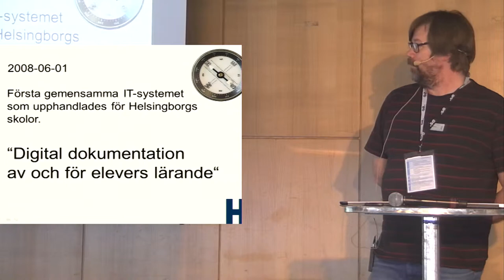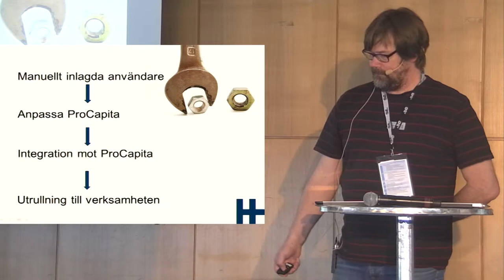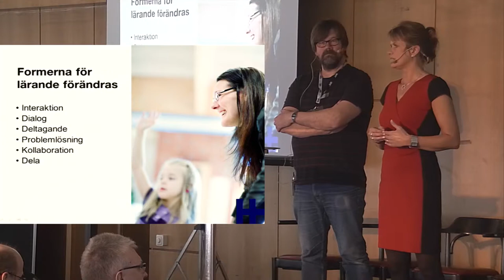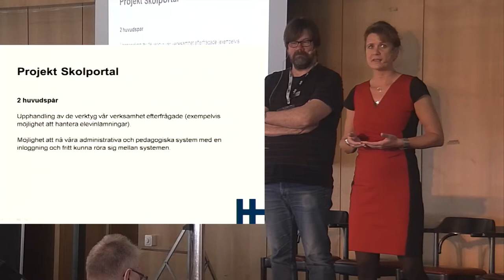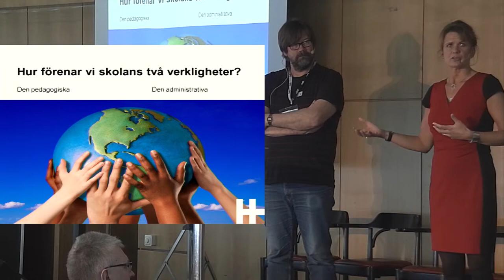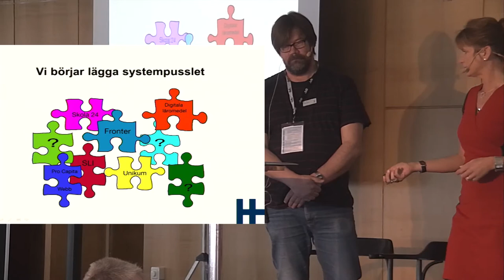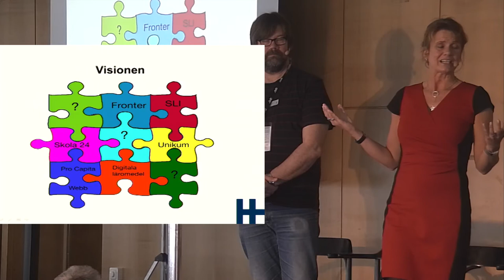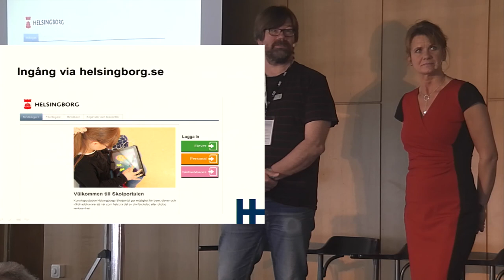Teknisk utveckling för skolfederation